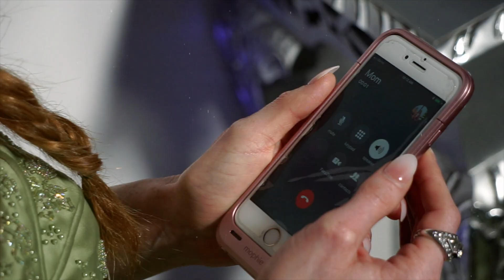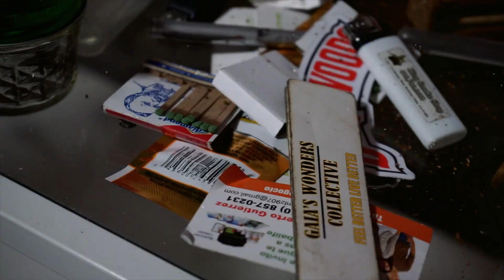Phreckle$ Wait 4 Me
It took a whole village to make this video possible, thankful for you all 🙌🏻 :::
••Concept/creative director- Phreckles @iamphreckles
••Video- HB @hbshotit
••Editing- David Massie @tha_conclusion
••Makeup- Maureen Burke
••Styling- Cocoa Rigal @cocoarigal
••Stylist Assistant- Gabriela Piluk @gaberatti
••Hair- Moira Frazier @fingazbeauty
••BTS photography- Suelen Romani @suelen_romani @suelenromani.cat
••prop stylists- Dornell Williams @i_can_get_u_fit & Cocoa Rigal @cocoarigal
••Song Produced By- Apollo V @jeejuh
••Songwriter- Phreckle$ @iamphreckles
••Song Mixed & Mastered by- Joseph Syring @characterofland